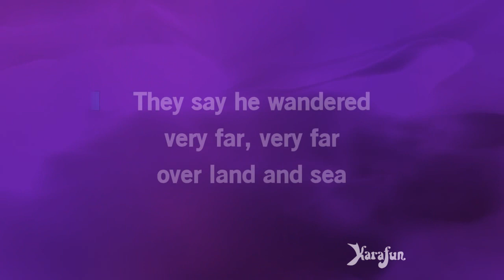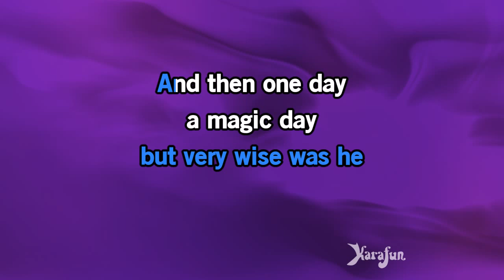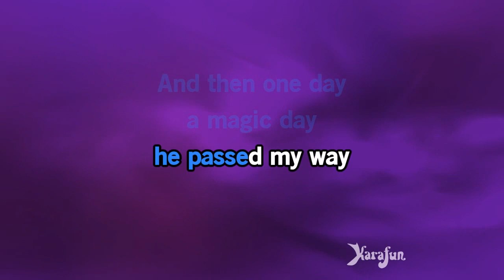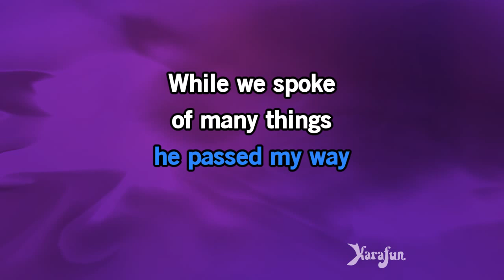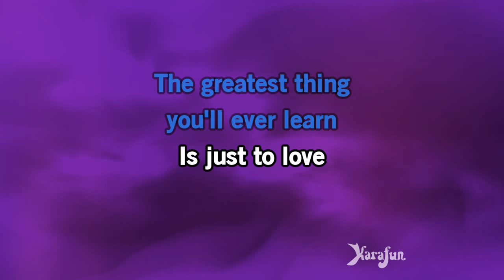Nature Boy - Moulin Rouge! (2001 film) | Karaoke Version | KaraFun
ℹ️ This version contains a low volume vocal guide to help you learn the song. The karaoke version without the vocal guide is available This recording is a cover of Nature Boy as made famous by Moulin Rouge! (2001 film). This version is not the original version, and is not performed by Moulin Rouge! (2001 film). This instrumental/playback version contains a vocal guide, the lyrics and backing vocals.